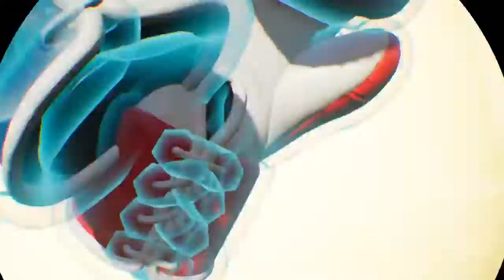Knockout League_20230123083820